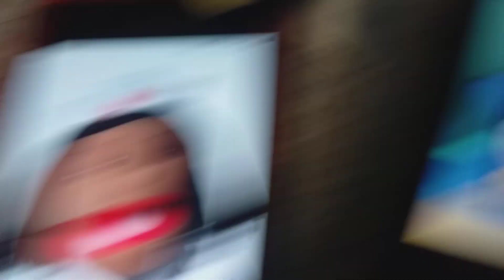Bowser Jr Goes to the Hospital